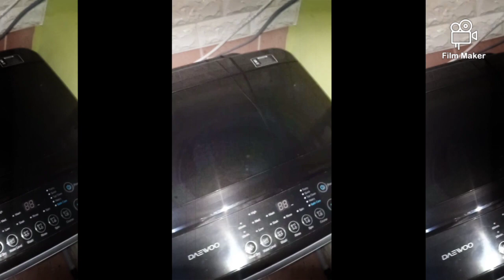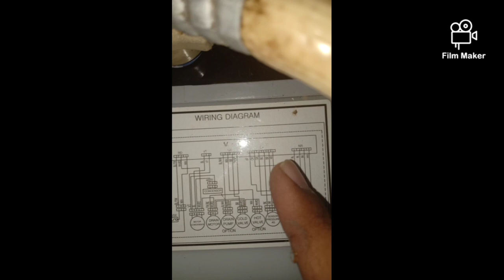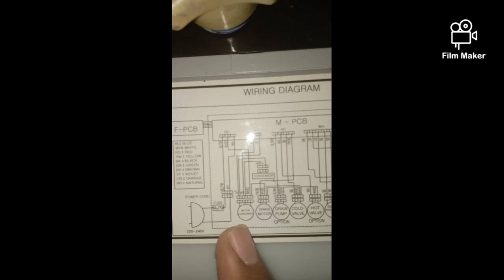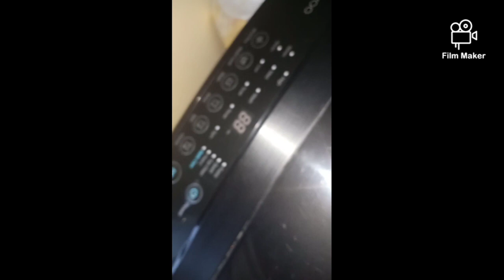how to fix washing machine not spinning - cara baiki mesin basuh Daewoo 7kg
when your washing machine not spinning
but you can heard the motor sound.
Things that you can do is:-
1.check pulsator
2.check belting
3.check motor or gearbox
4. last but not lease..simply check capasitor..

according to the expert motor is difficult to be faulty..so base on my experience hopefully you guys get the lesson learn

Thanks😁